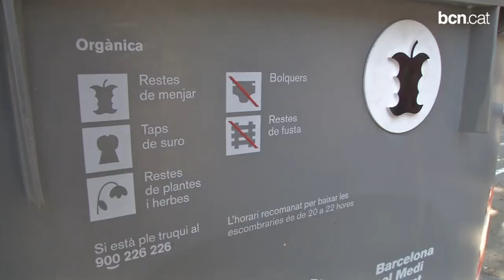Els residus recollits a Barcelona disminueixen en un 6,5%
La recollida de totes les fraccions s'ha reduït respecte el 2011 i la producció de residus per persona i dia se situa en els 1,27 quilos.